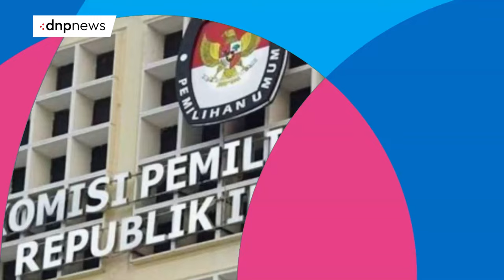DNP Election 360: Debat Perdana Bobby vs Edy Bakal Dilaksanakan Pada 30 Oktober 2024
DNP Evening News
Member of DNP Media Network